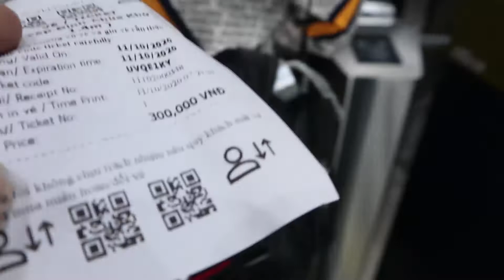#02 Review du lịch Núi Bà Đen TÂY NINH | Lần đầu trải nghiệm cáp treo lên đỉnh núi BÀ ĐEN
Khám phá NÚI BÀ ĐEN TÂY NINH | Lần đầu trải nghiệm cáp treo lên đỉnh núi BÀ ĐEN
Sinh ra và lớn lên ở Tây Ninh nhưng đây là lần đầu tiên mình đặt chân lên đỉnh 986m của Núi Bà Đen và cũng là lần đầu tiên trải nghiệm tuyến cáp treo đi từ chân núi lên đỉnh núi luôn.
Hãy cùng xem lần đầu trải nghiệm có gì đặc biệt nhé!

Hi vọng các bạn sẽ thích và đón chờ những video kế tiếp của mình nhé!
Thank you with loveeeeee!